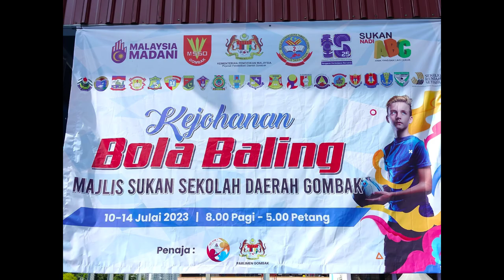Temuramah Kharil Adam , SK Hulu Kelang | Kejohanan Bola Baling MSSD Gombak 2023